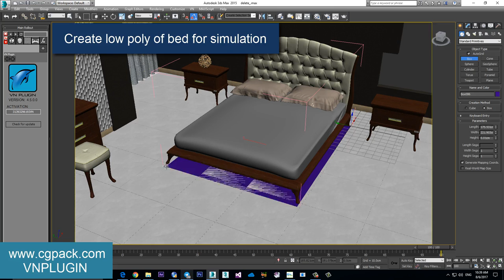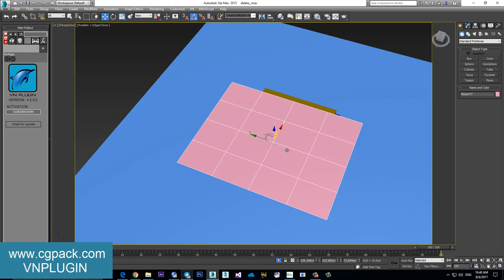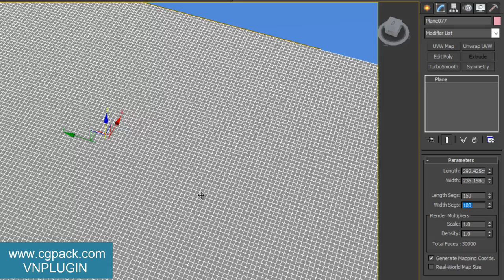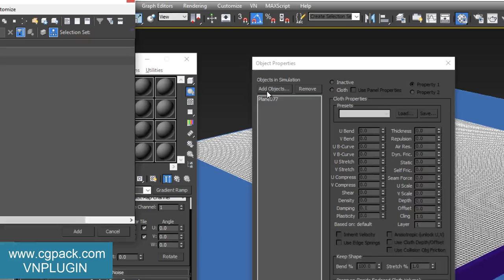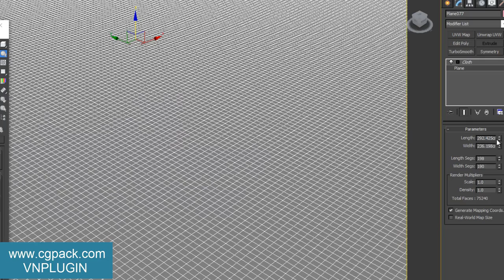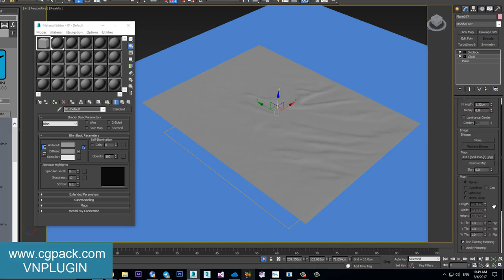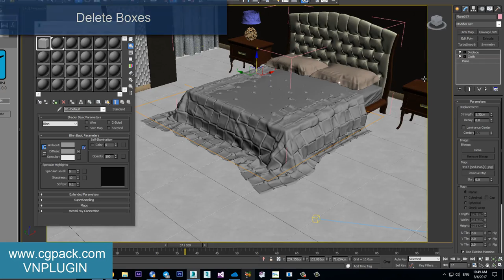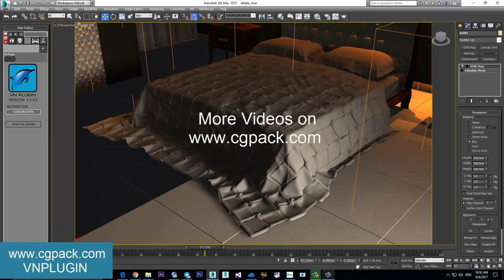3ds Max - Make a patterned blanket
Make a patterned blanket in 3ds max by cloth modifier